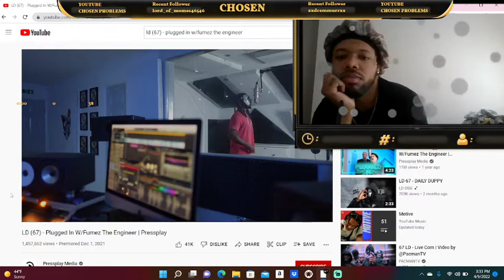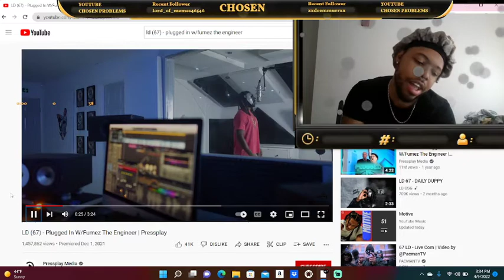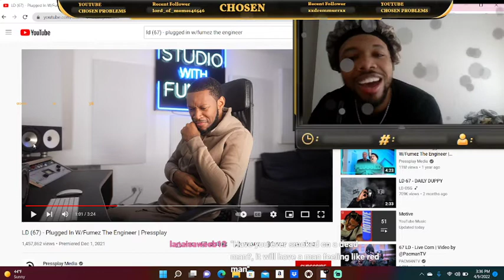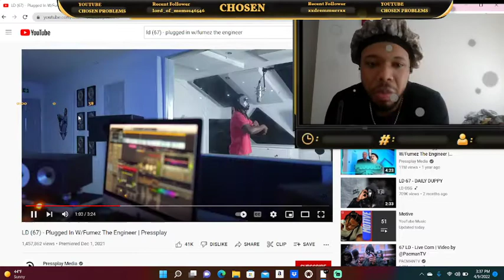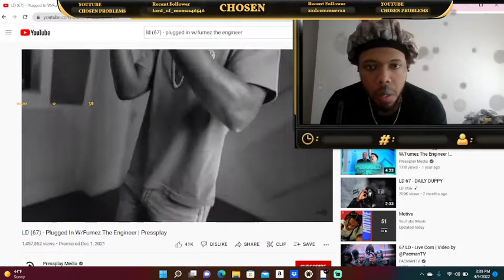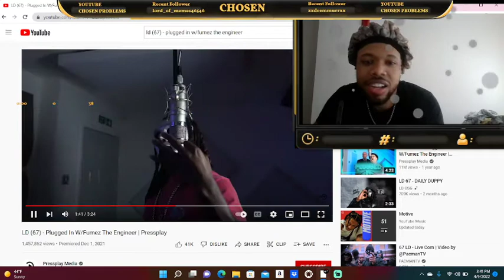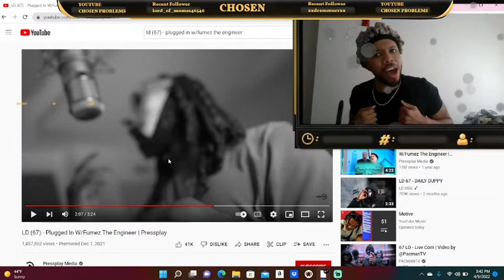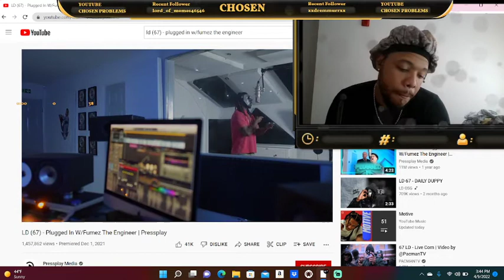LD (67) - Plugged in W/Fumez The Engineer pressplay AMERICAN LIVE REACTS!